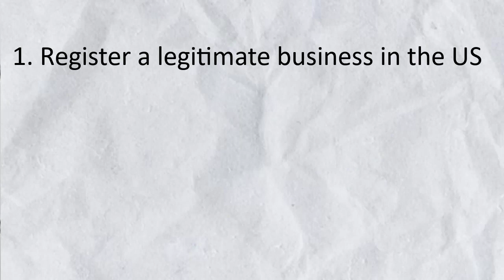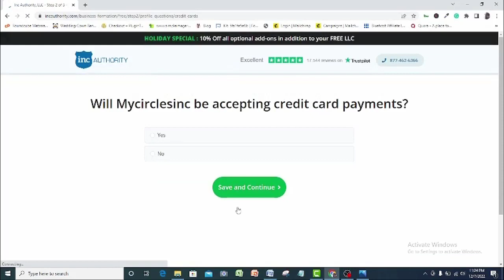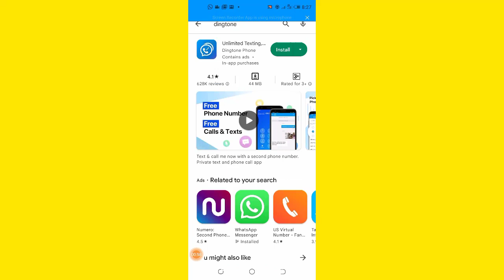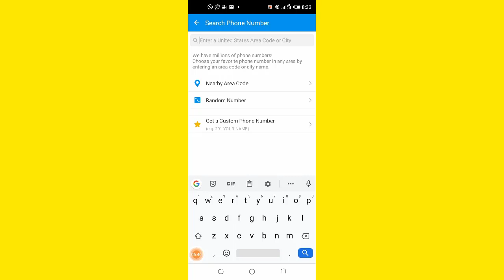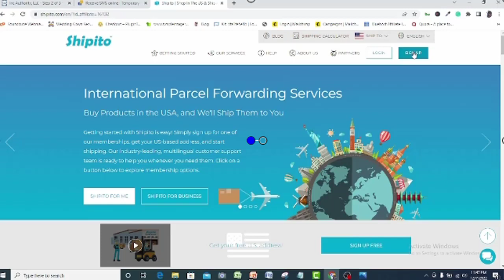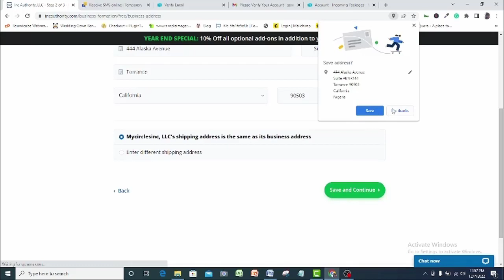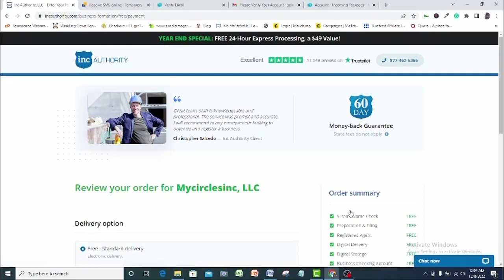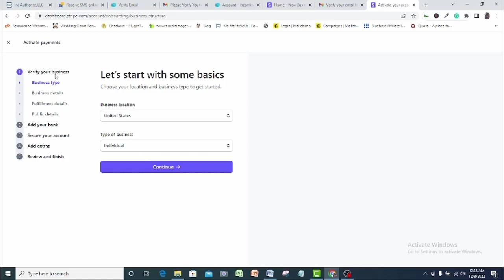How To Create Stripe Account In Nigeria | Stripe For NonSupported Countries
This video shows the authentic way on how to create stripe account in Nigeria and all other nonsupported countries(Stripe for nonsupported countries).
To create stripe account in Nigeria or Stripe for unsupported countries, you will need some official documents and I will show you how to get all these documents even if you are not living in the United States. This is the best stripe for unsupported countries that you will see!